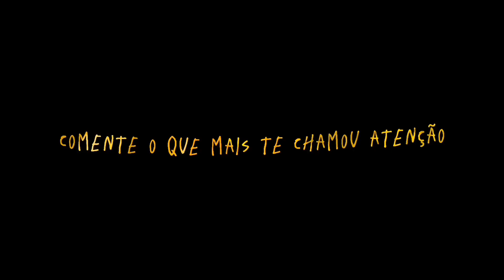VÍDEOS ENGRAÇADOS 2023 | TENTE NÃO RIR